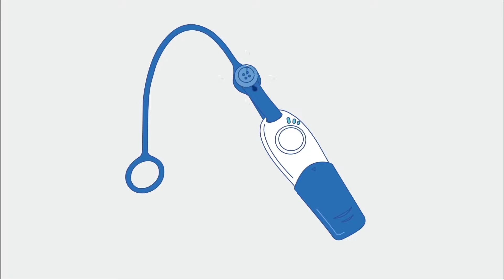SafSmart Whistle -The World's First Smart Whistle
Blow or press WISO for 2 seconds and promptly send out help call and SOS texts and emails.
Immediate help from friends and family can be alerted in an emergency.